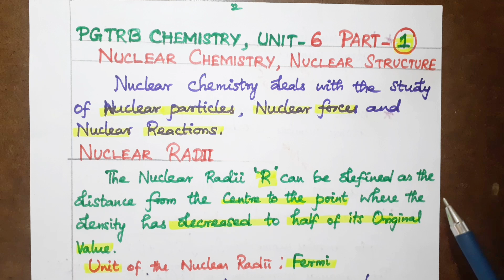NUCLEAR CHEMISTRY, PG TRB CHEMISTRY, UNIT-3. PART-1.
In this video you'll learn about, "NUCLEAR CHEMISTRY, PG TRB CHEMISTRY, UNIT-3, PART- 1. NUCLEAR  RADII, NUCLEAR SPIN AND MOMENT,  NUCLEAR  STRUCTURE, LIQUID DROP MODEL.